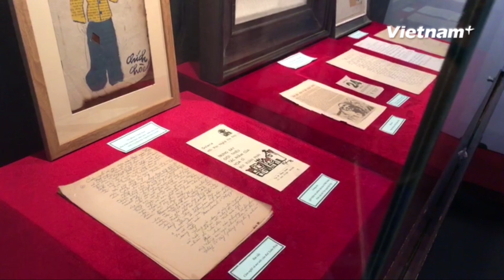Gần 200 tác phẩm Bùi Xuân Phái ‘sống lại’ nhờ Trí tuệ nhân tạo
Tại triển lãm “Bùi Xuân Phái với Hà Nội,” gần 200 bức tranh của cố họa sỹ được số hóa và trình chiếu chủ yếu nhờ công nghệ 3D Mapping, tập trung vào 03 mảng tranh: “Phố Phái,” “Chèo Phái” và “Phái với bạn bè.” Bên cạnh đó, công chúng có thể trở thành một phần trong tác phẩm với sự hỗ trợ của Trí tuệ nhân tạo (AI).

Áp dụng công nghệ 3D mapping và các công nghệ trình chiếu đa phương tiện khác, kết hợp âm thanh, ánh sáng hiện đại, triển lãm tạo cơ hội cho công chúng trải nghiệm nghệ thuật theo cách hoàn toàn mới.

Thay vì chỉ đến xem, đến ngắm, người yêu nghệ thuật được “nhúng mình” vào từng tác phẩm, được sống lại không khí Hà Nội hoài niệm và thân thương – nét đặc trưng trong tranh của Bùi Xuân Phái.

Triển lãm “Bùi Xuân Phái với Hà Nội” kéo dài từ nay đến hết ngày 25/10 tại tầng 1, Bảo tàng Hà Nội (Phạm Hùng, Mễ Trì, Từ Liêm, Hà Nội)./.